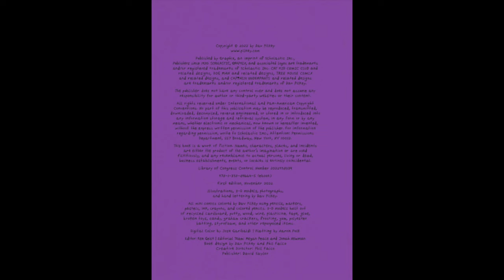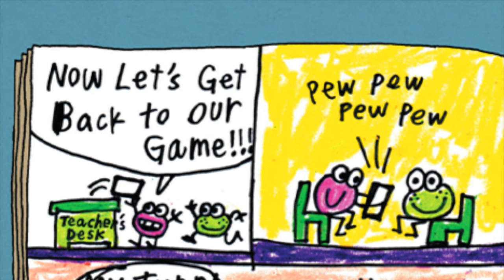Making fun of things makes everything ok - Cat Kid Comic Club Collaborations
If you love something, make fun of it!